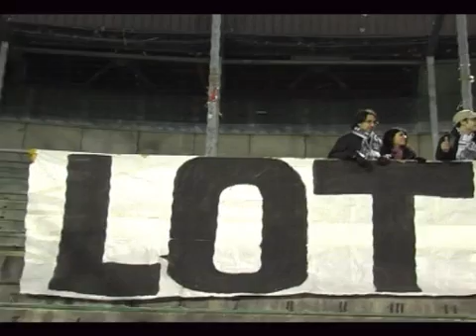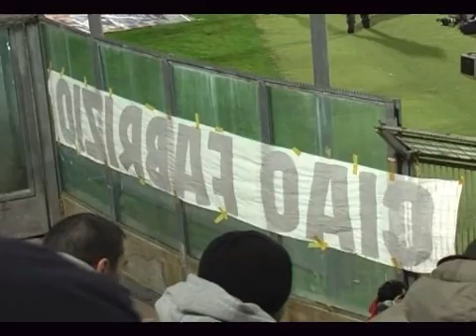i tifosi d'a Lazio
By Roberto. 2007 Acchiacciante testimonianza della celeberrima “sportività”